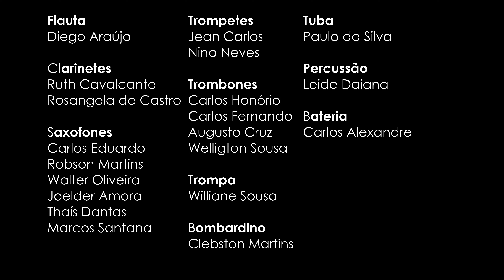We Are The World | Banda Municipal de Eusébio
Em homenagem ao Dia do Músico, comemorado em 22 de Novembro, o dia de Santa Cecília, a padroeira dos Músicos, a Banda Municipal de Eusébio toca "We Are the World" (Nós Somos o Mundo), música de Michael Jackson e Lionel Richie.
Participação Especial
Glória Gomes (Clarinete)
Mônica Martins (Clarinete)
Jorge Matheus  (Clarinete)
João Pedro (Clarinete)
Kauã  dos Santos (Clarinete)
Emanuella Kaylane (RN) (Clarinete)
Sophia Kwiatkowski (RS) (Fagote)
Fábio Marques (Sax Soprano)
Ana Helena (Sax Tenor)
Carla Simas (SC) (Sax Barítono)
Theresa Feitosa (Trompete)
Washington Luiz (Trompete)
Ray Douglas (Trompete)
Laudemir Ramos (PB) (Trombone)
Andressa Luz (SP) (Eufônio)
Grupos Envolvidos
Banda Municipal de Eusébio (CE)
Banda do Colégio Piamarta Montese (Fortaleza - CE)
Banda de Música Mestre Pixuna (Paracuru - CE)
Projeto Musical Da Capo (Pacajus - CE)
Banda Municipal Eduardo Gurgel Valente (Acopiara - CE)
Banda Municipal de São Gonçalo do Amarante (RN)
Realização
Banda de Música de Eusébio